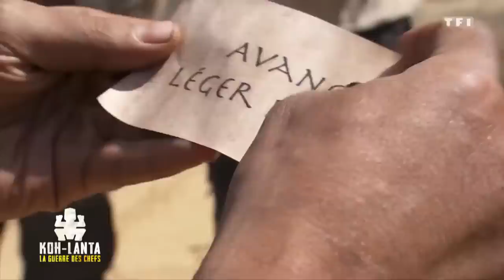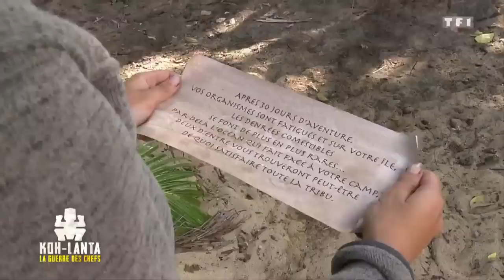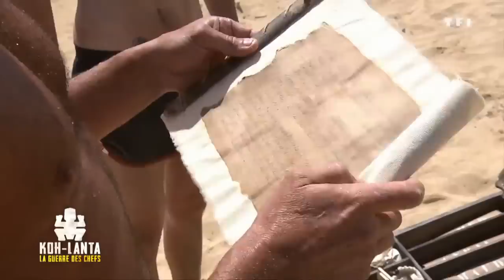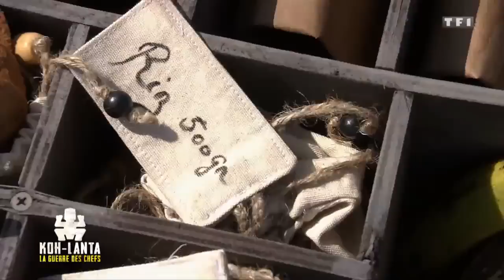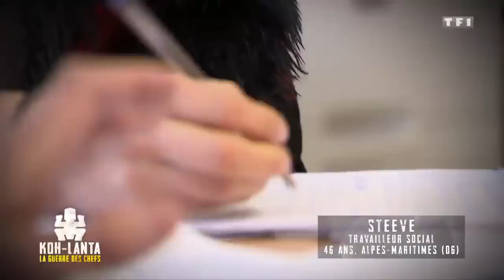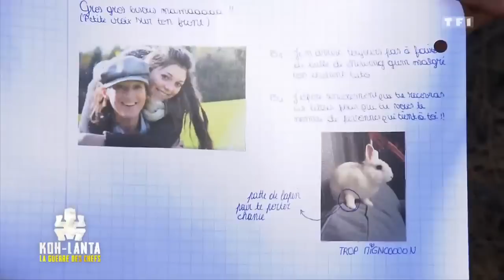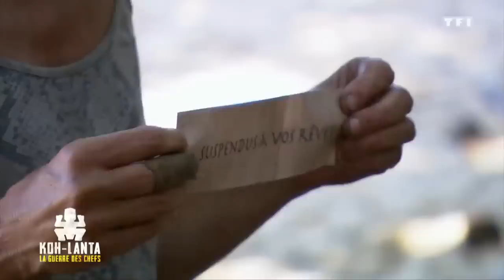KOH LANTA 2019 épisode 11 du 24 MAI